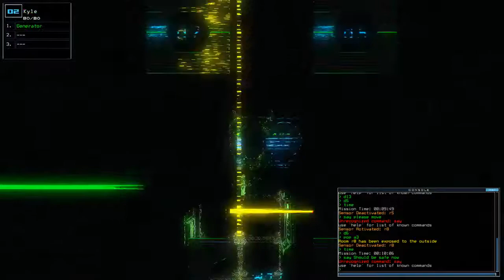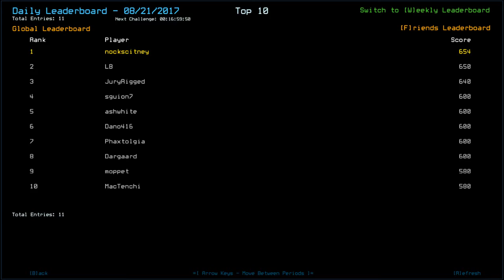[Duskers] Daily Challenge (21st August 2017)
Just moments too slow